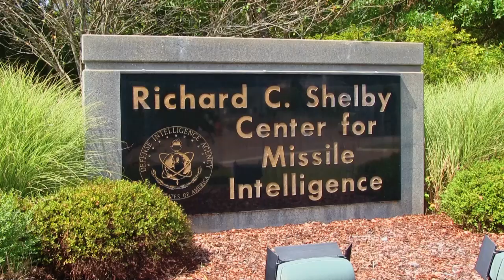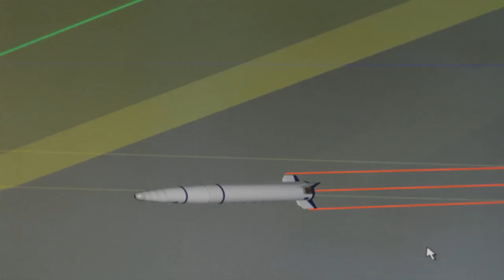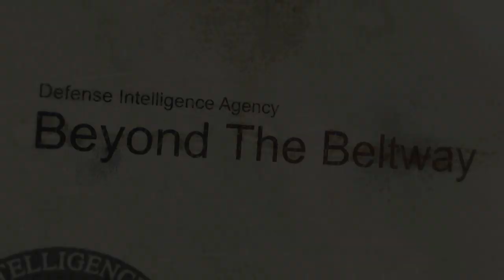Beyond the Beltway: DIA's Missile and Space Intelligence Center (MSIC)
In this “Beyond the Beltway” episode, we take a behind-the-scenes look at DIA’s Missile and Space Intelligence Center (MSIC), located in Huntsville, Ala. An integral part of DIA’s Directorate for Analysis, MSIC provides key intelligence support to our nation’s warfighters, policymakers and weapons developers. The “Beyond the Beltway” series highlights the numerous contributions of DIA teams working outside the Washington, D.C., area.